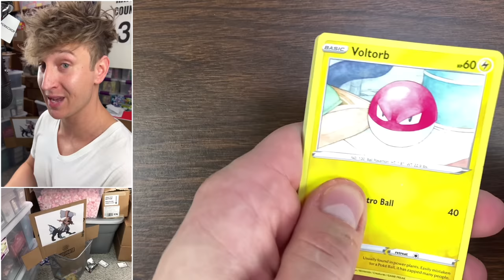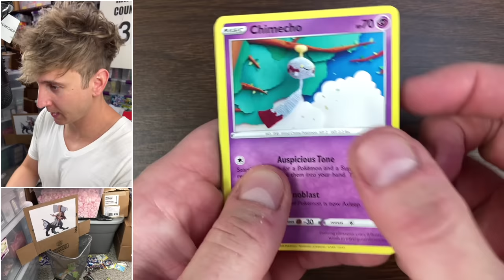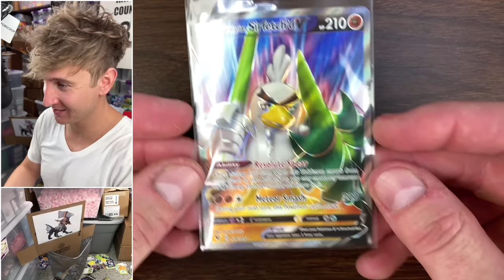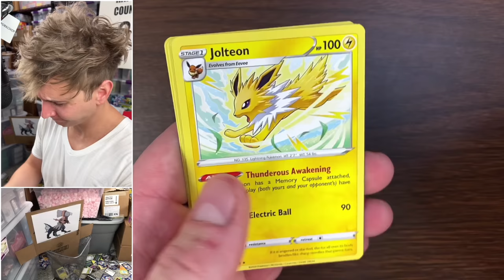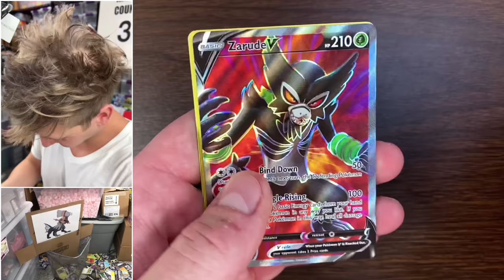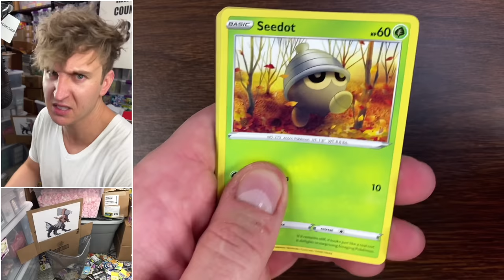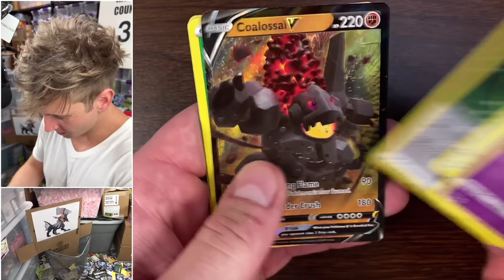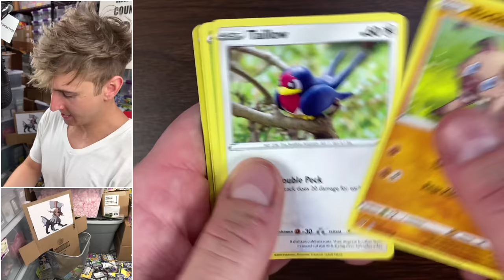My Search For The Rainbow Pikachu Pokemon Card…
Pokemon card opening vivid voltage rainbow pikachu...